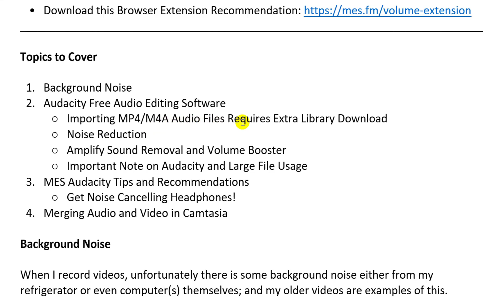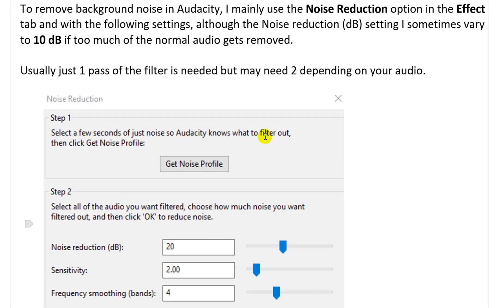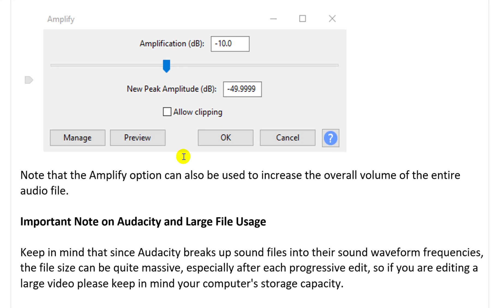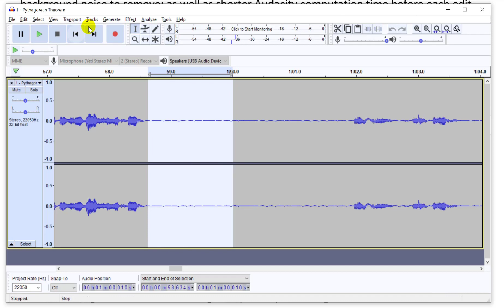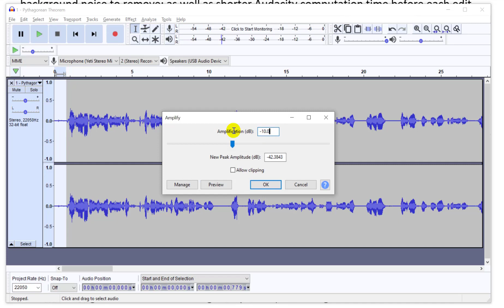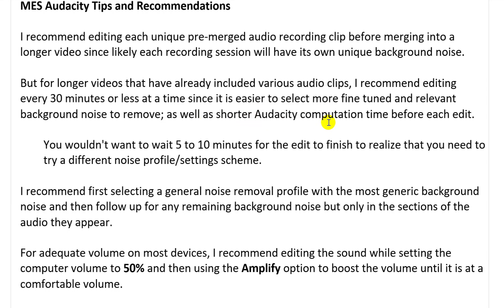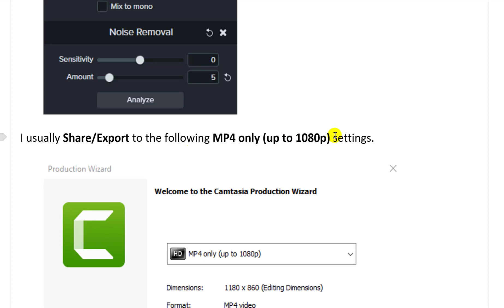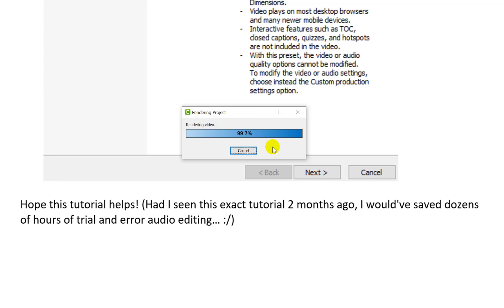♫ Audacity Background Noise Removal & Camtasia Video and Audio Merging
In this video I go over a tutorial on using Audacity to remove unwanted background noise in a video or audio file. Audacity is a free and very impressive audio editing piece of software and can be downloaded I have had issues with background noise for quite some time and my efforts at removing all practical background noise in the room I record my videos were still not enough. After going over many hours of trial and error and scavenging the internet for audio editing tips, I finally discovered a procedure that worked well for me; and which I have compiled into this video tutorial.

Note that when importing MP4 video files into Audacity it automatically separates the M4A audio file but which requires additional libraries to be downloaded and can be done so

The main tools I use is the Audacity “Noise Reduction” and occasional “Amplify” option. It is important to first select the most generic background noise to better remove it from a larger section of the video file. After that I suggest skimming through to find any additional and unique background noise and then remove it from those specific regions of the video. Minimizing the number of edits is key to maintain decent sounding audio and especially speech. Spotting background noise is best done with Noise Cancelling Headphones, so I also recommend obtaining a pair if you are in the business of video or audio production.

Later in the video I quickly go over using the Camtasia video editing software to remove the old audio from a video and then add the new fixed audio from Audacity. Camtasia also has a general noise removal option, but it is best done as a second layer to that of Audacity since Camtasia is not as fined tuned or specific as Audacity.

I hope you enjoy this tutorial and let me know if it works well for you!